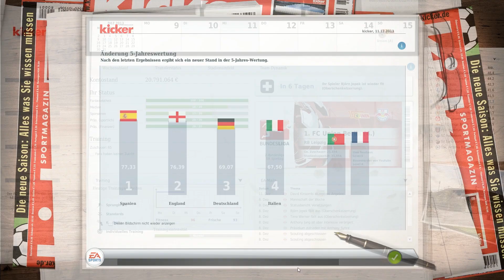Fußball Manager 13 - Let's Play - #132 2. Bundesliga 18. Spieltag - Eintracht Braunschweig [HD]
• Gameplay-Patch fürs 3D-Spiel:
7Ronaldo7 v2.0